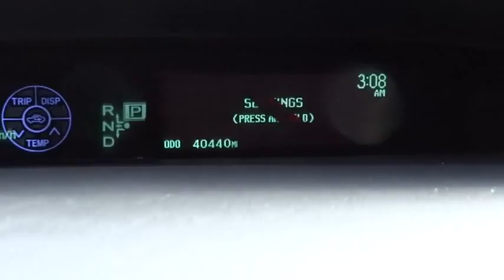2010 TOYOTA Prius - sedan Marina del Rey,Los Angeles,Santa Monica,Culver City,Venice Marin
2010 TOYOTA Prius 5DR HB II (GS)